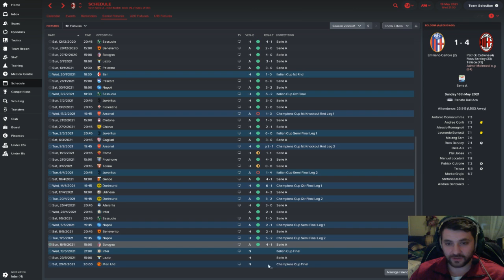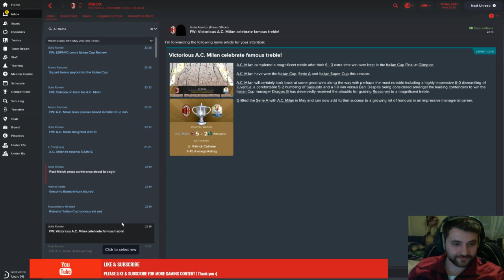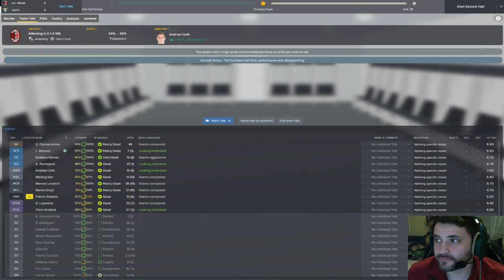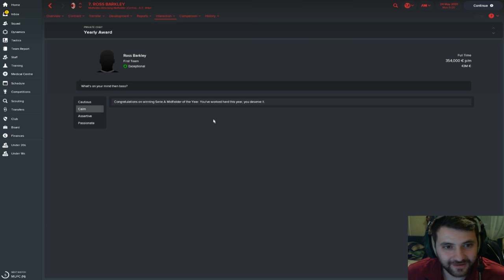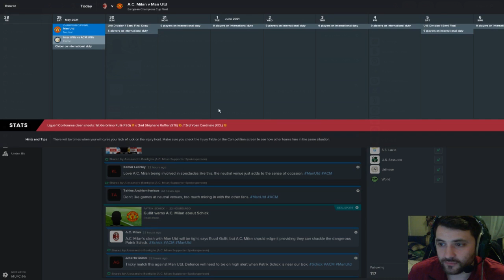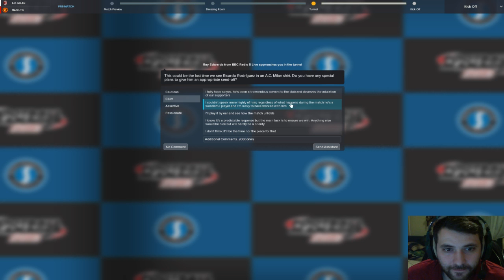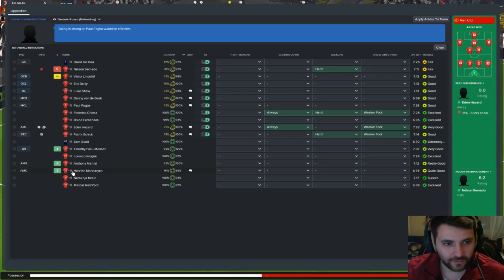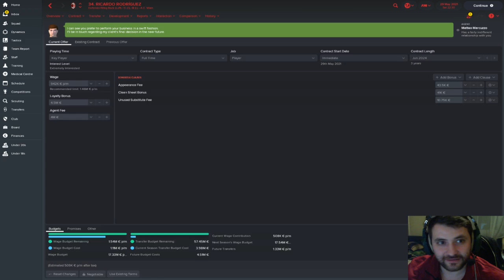Football manager 2018 AC MILAN - episode 25 - Champions Cup Final & Italian Cup Final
Football Manager 2018 - Episode 25 - LIVE EPISODE

Steam  Dragos : dragoseu5